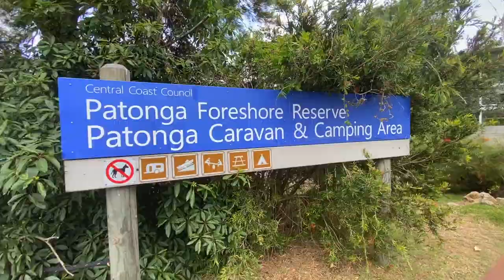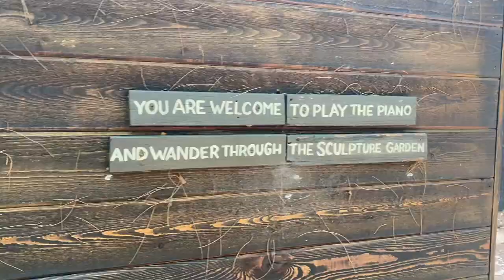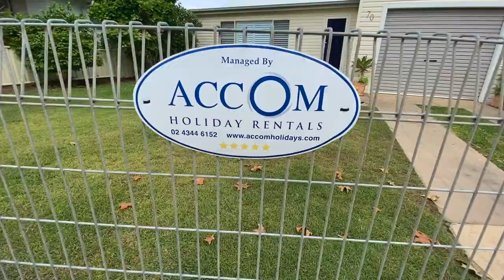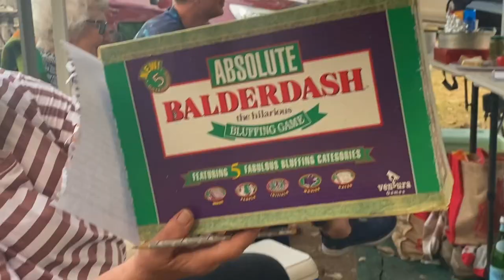Camping remote Patonga Beach - surrounded by OCEAN & RIVER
Camping at remote Patonga Beach campground, NSW - just a 45 minute drive from Sydney, Australia - surrounded by OCEAN and RIVER.

I packed up the boat and headed up to Patonga Camping Ground on the Central Coast of New South Wales to spend 3 days and 2 nights camping in tents with the family!

Access to Patong camping ground is via boat or an 11km DRIVE through the National Park from Umina / Woy Woy area. Downtown Patonga is small, quiet and unspoilt. Watch until the end to see a walking tour of the quaint seaside streets! The river is shallow and tidal. There's a boat ramp on the river side and an all-day boatramp on the ocean side.

Enjoy the antics